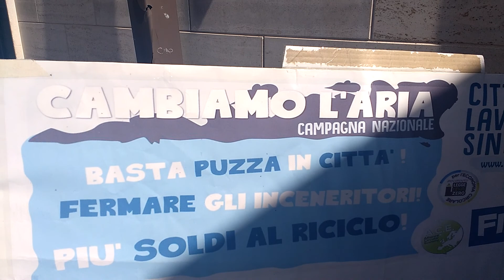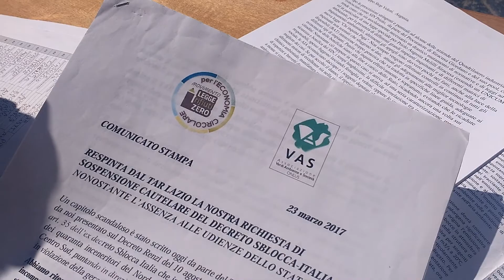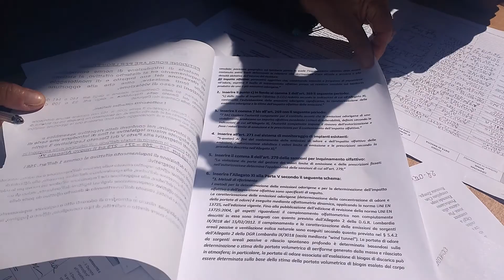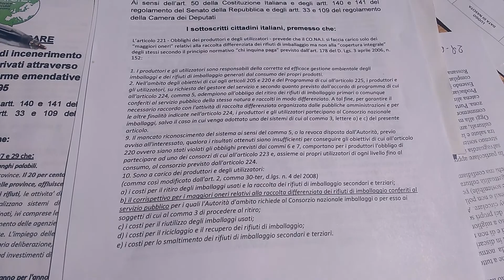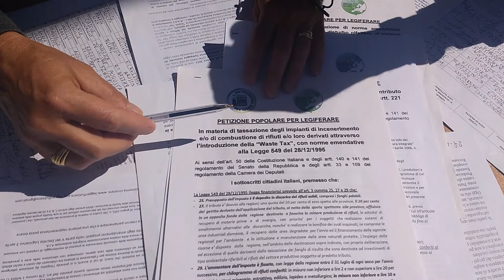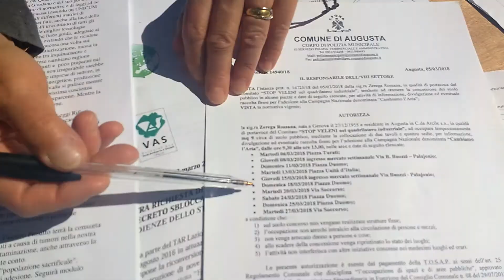Un caso per Càsole. "CAMBIAMO L' ARIA": legge di iniziativa popolare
Per tutto il mese di marzo ci sarà la raccolta di firme per la presentazione al nuovo parlamento d'una legge di iniziativa popolare tendente ad abbattere gl'inquinanti in atmosfera. Ne abbiamo parlato con aderenti augustani al comitato promotore.